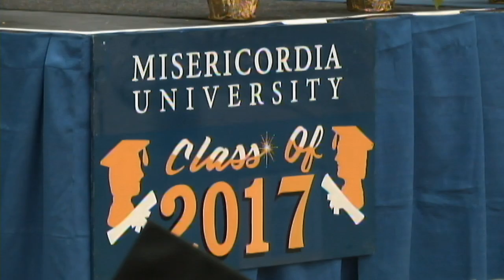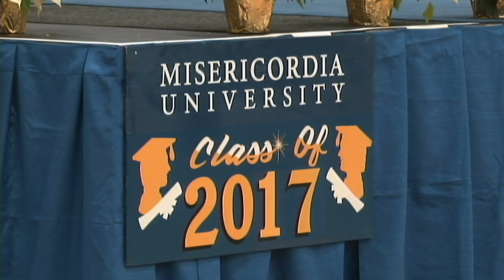Misericordia University Winter Commencement 2017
Misericordia University held its Winter Commencement ceremony on December 17, 2017. The ceremony include graduates from 18 different states including: California, Connecticut, Delaware, Florida, Georgia, Indiana, Maryland, Massachusetts, Minnesota, New Jersey, New Mexico, New York, North Carolina, Ohio, Oregon, Pennsylvania, Washington, and Wisconsin. Among the largest cohorts of students, 59 students graduated from the Doctor of Physical Therapy program in the College of Health Sciences and Education, and 26 students received their Bachelor of Science in Nursing degree. The College of Business awarded 33 Bachelor of Science degrees in business administration. During the ceremony, Father Martin  and Elisabeth "Lisa" Fontenelli were awarded honorary Doctor of Humane Letters degrees.

Misericordia University is a private, Catholic, liberal arts institution in Dallas, Pennsylvania established in the tradition of the Sisters of Mercy. Misericordia fosters intellectual curiosity, critical thinking, and respect for persons in an environment where all are welcome.